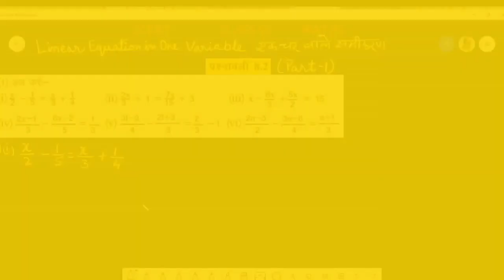Class 8 Maths- Linear Equation in one Variable (एक चर वाले समीकरण)- JCERT प्रश्नावली 8.2(Part-1)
ek char wale samikaran#8maths#NCERT#Bihar Board